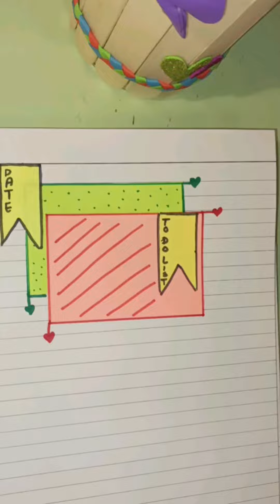Colorful notes ideas ll Paper craft ll Student craft ideas